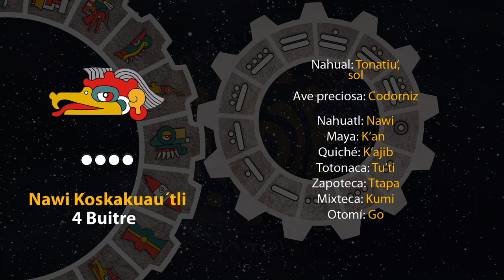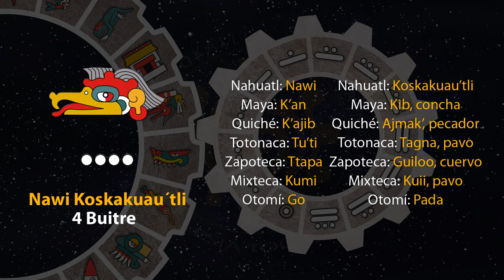El tonal de hoy es "4 Buitre - Nawi Koskakuau´tli" 02/06/24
3 de Etsakualistli
Año 8 Ocelote
50 del 19 Atado
5146 del Quinto Sol

2 de junio de 2024.